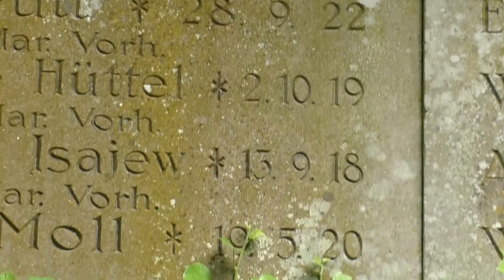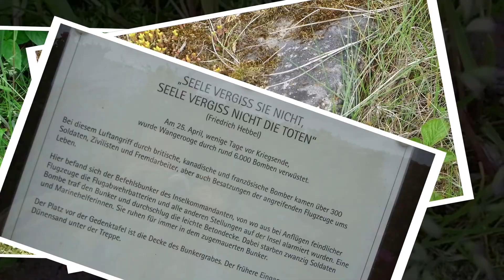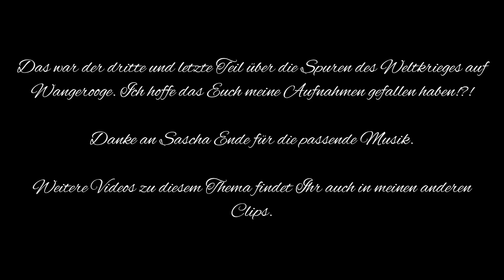Wangerooge - Spuren des 2.Weltkrieges Teil 3 Vers.3.2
Hier kommt der dritte und letzte Teil über die Spuren des 2.Weltkrieges auf Wangerooge.Dieses mal sind z.T.Aufnahmen dabei welche ich bis dato noch nicht im Internet gefunden habe.

Vers.1.0: Grundversion.
Vers.1.1: Suchbegriffe u.Filmbeschreibung erweitert.
Vers.2.0: Probleme m.Ton behoben.

Vers.3.0: Uploadfehler behoben.

Vers.3.1: Videobeschreibung u.Suchbegriffe ergänzt.
Vers.3.2: Videobeschreibung ergänzt.